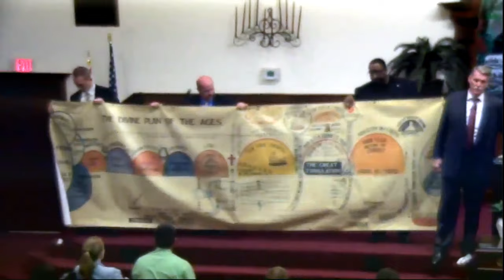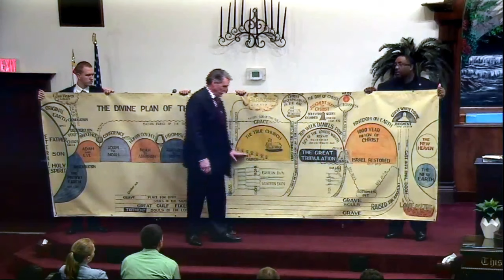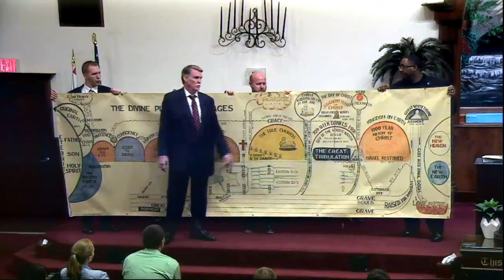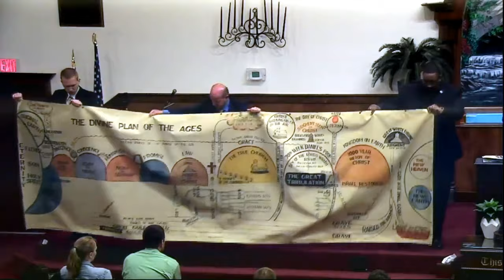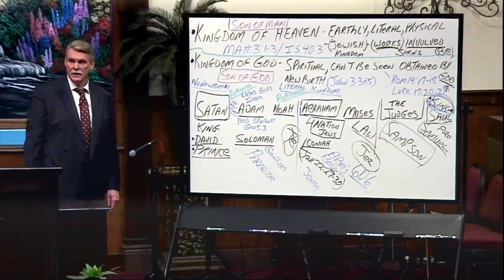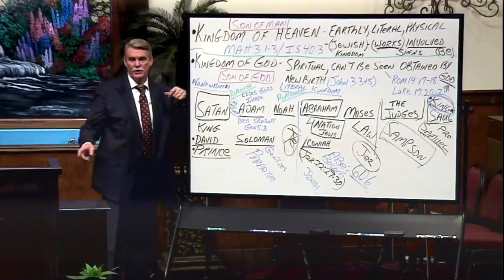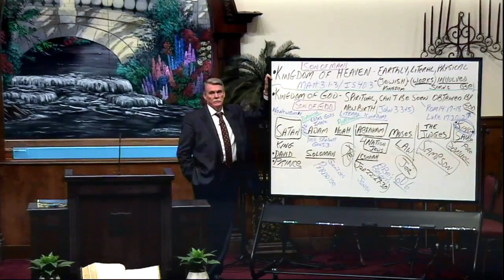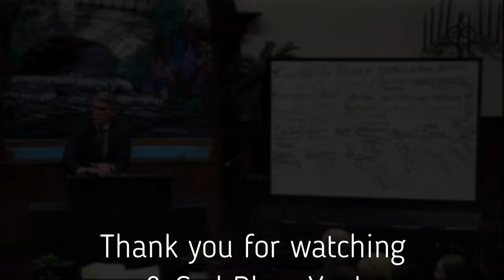The Kingdoms (Part 7) - Dr David Peacock